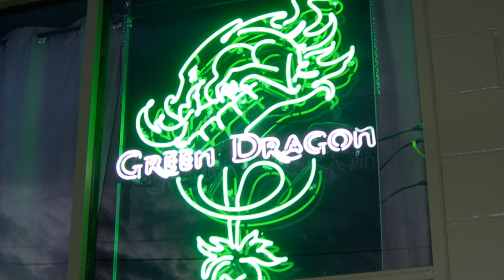Brew Pub Tour 3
Imagine their surprise when that limousine pulls up and you let them know it's for them! Your friends and family will be floored when you get today's Sharing Spree and treat them to a 4 hour limo ride ($420 value) for up to 10 people with the pros at G-Limos. Travel anywhere you want with this Spree and you're guaranteed to ride in style. Non-alcoholic drinks and snacks are provided.